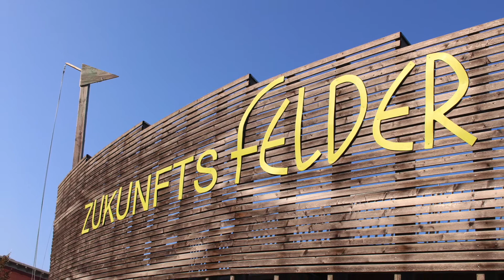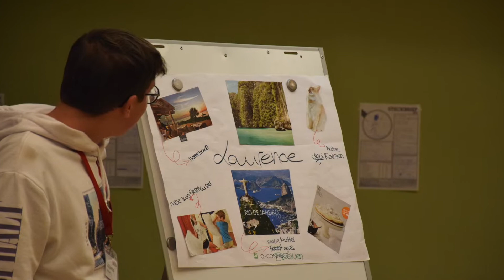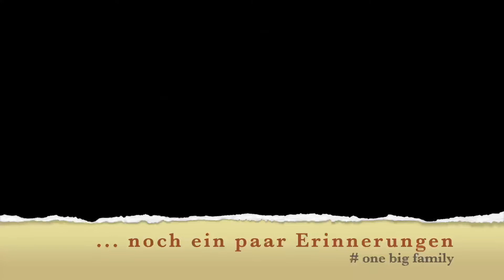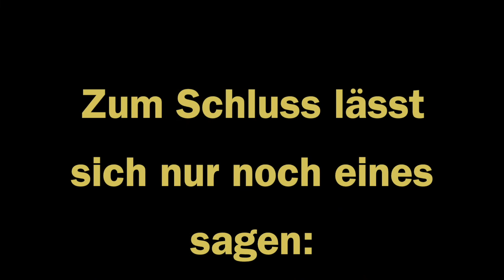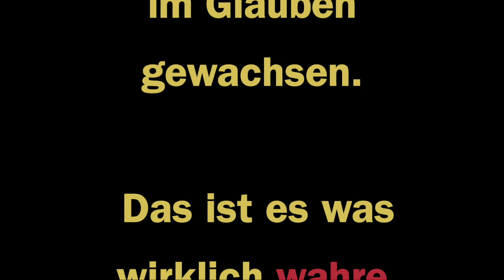SlideShow OJAHR Abschluss 2020-2021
Made by Joshi & Michi
Es war eine richtig gute Zeit mit euch! Seid gesegnet .